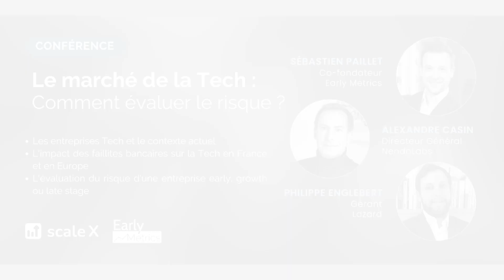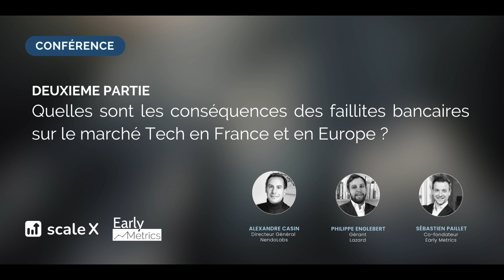Le marché de la tech : comment évaluer le risque ?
Sébastien Paillet, CEO de Early Metrics et créateur de Scale X, vous propose une conférence de 45 minutes sur l’évaluation du risque sur le marché de la Tech.

Avec le ralentissement des levées de fonds depuis le printemps 2022 et la faillite récente de SVB, l’écosystème de l’investissement dans la Tech exige aujourd'hui plus de transparence, pour pouvoir mieux évaluer les risques sur ce segment de marché.

Mais évaluer les risques sur une société Tech est un exercice complexe : faut-il se fier à un marché tech très volatile ? Existe-t-il des différences importantes de financement des sociétés tech early stage versus late stage? La faillite de SVB aura-t-elle un impact sur le segment? Quels critères d’analyse privilégier aujourd'hui ?

C’est avec deux experts de l'investissement dans la Tech, Alexandre Casin, Managing Partner chez NendoLabs, et Philippe Englebert, Directeur chez Lazard, que que Sébastien Paillet vous propose d’apporter des réponses à ces questions, en partageant leur expérience et leur expertise du marché actuel de la Tech, en France et en Europe.

Ne manquez pas cette occasion unique de mieux comprendre le marché de la Tech aujourd’hui, et de découvrir comment évaluer le risque sur ce segment d'entreprises, en early ou late stage. Rejoignez-nous pour une discussion passionnante !

00:00 - Introduction
03:07 - Les entreprises tech et le contexte actuel
23:31 - L'impact des faillites bancaires sur la tech en France et en Europe
40:56 - L'évaluation du risque d'une entreprise early, growth ou late stage